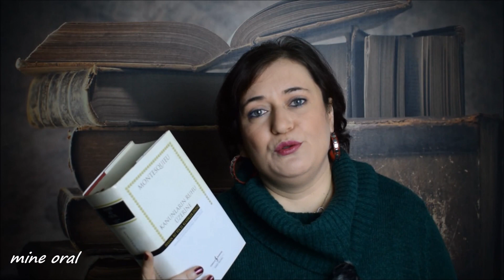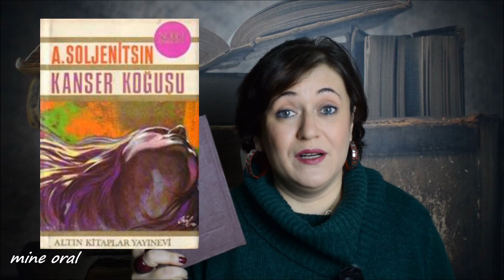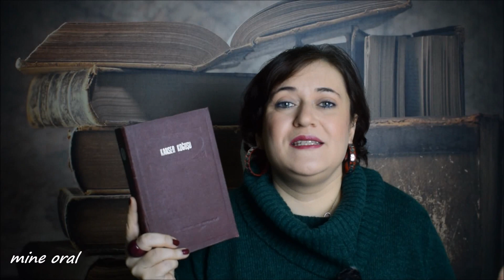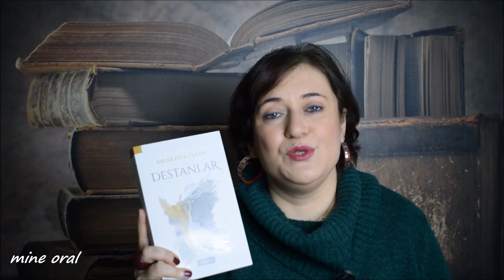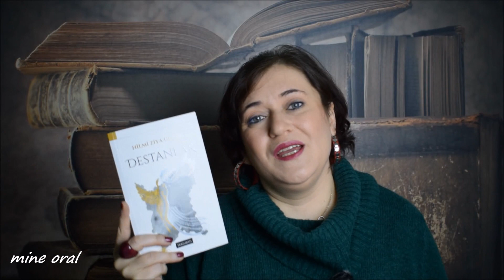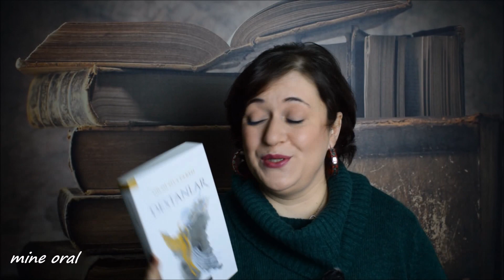ARALIK AYINDA OKUYACAĞIM KİTAPLAR | BİRLİKTE OKUYALIM | 2019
Aralık ayında okuyacağım kitapları seçtim. Aralık ayı okuma planımda mutlaka okunması gereken klasik kitaplara yer vermeye çalıştım. Umarım aralarında merak ettiğiniz kitaplar olur ve birlikte okuruz. Sonsuz sevgi ve saygılarımla.

Aralık Ayında Okuyacaklarım / Aralık Ayı Okuma Listem
Kanunların Ruhu Üzerine - Montesquieu
Deniz İşçileri - Victor Hugo
Kanser Koğuşu - Soljenitsın
Destanlar - Hilmi Ziya Ülken